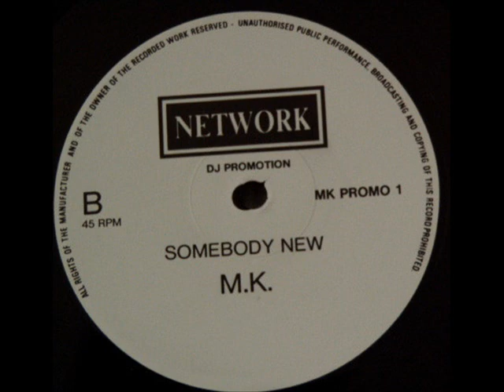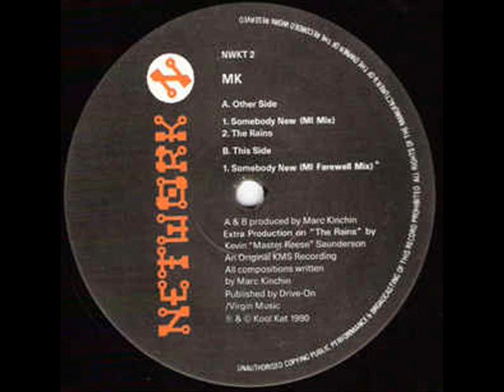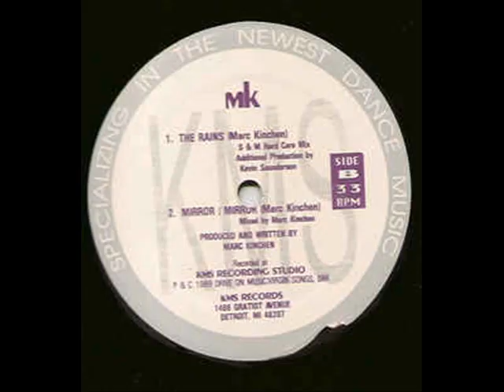MK - Somebody New (MK's Club Mix)